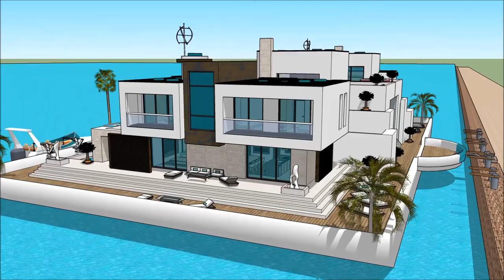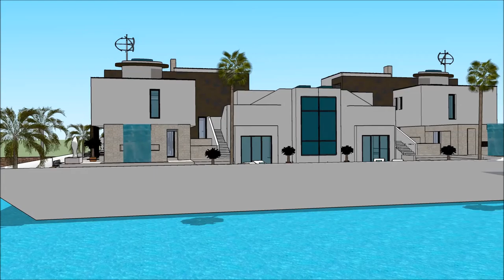Yacht dream CABO MARINE SHOW LOS CABOS MEXICO – THE LOS CABOS BOAT SHOW 2018 YACHT SHOW MEXICO Hou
The houseboatzania launching an innovative high-end luxury yacht houseboat home design potentially as a display of exhibition of the Yacht dream CABO MARINE SHOW  LOS CABOS MEXICO – THE LOS CABOS BOAT SHOW 2018 YACHT SHOW MEXICO  Hou.

The collection of the Houseboatzania concept of Yacht dream CABO MARINE SHOW  LOS CABOS MEXICO – THE LOS CABOS BOAT SHOW 2018 YACHT SHOW MEXICO  Hou consists of high luxury and architectural art pieces in minimalism combined with living on the waterfront of the harbour of

The houseboat yacht design has the basis to sustain living with high standards and contemporary structural design at Yacht dream CABO MARINE SHOW  LOS CABOS MEXICO – THE LOS CABOS BOAT SHOW 2018 YACHT SHOW MEXICO  Hou with numerous of prospects for excessive living and celebrating the desire of life worldwide: